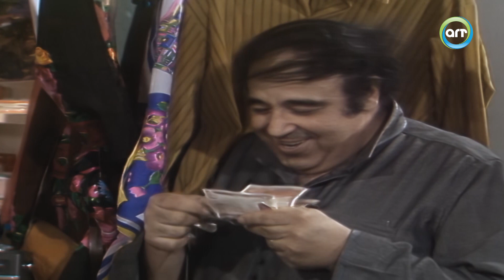الصول فريد شوقي عاوز الشاهد عشان يقول الحقيقة 😮😮 | مسلسل الشاهد الوحيد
الصول (مجاهد) رجل طيب ومحبوب من الجميع، متفان في عمله وتربية أولاده
، وبينما هو في عمله وأثناء التحقيق في جريمة قتل أحد الأثرياء في مكتب وكيل النيابة،
يأتي أحد الشهود في القضية، ويشير الى الصول (مجاهد) بأنه هو القاتل الذي رآه يرتكب جريمة القتل، ويندهش الصول (مجاهد) من اتهام الشاهد له،
 ويصر الشاهد على أقواله، وتأخذ القضية منعطفا آخر وسط ذهول الجميع، فهل الصول (مجاهد) هو فعلا من ارتكب جريمة القتل؟

ﺇﺧﺮاﺝ: أحمد توفيق
طاقم العمل: فريد شوقي
  سهير البابلي
  يسرا
  أبو بكر عزت

مرحبًا بكم في قناة ART نوستالجيا، وجهتكم الأولى لاستكشاف كنوز الفن المصري التي لا تُنسى. نقدم لكم مكتبة غنية بأروع المسلسلات، الأفلام، البرامج، والعروض المصرية التي تمس القلب وتثري الروح. انغمسوا في عالم من النوستالجيا حيث تحيا ذكريات الزمن الجميل من خلال أعمال فنية لا تُمحى من الذاكرة. سواء كنتم تبحثون عن دراما مصرية عميقة، كوميديا تُضحك القلوب، أو مسلسلات تاريخية تنقلكم إلى أزمان أخرى، فإن ART نوستالجيا هي موطنكم الجديد.